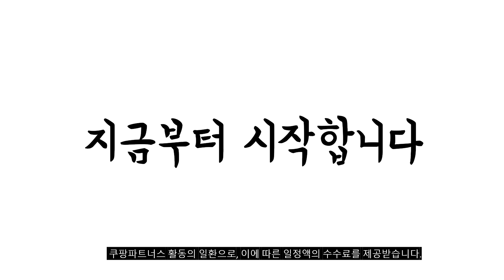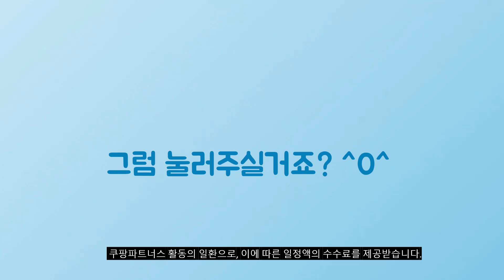2024년 가성비대박 qcy헤드셋 추천순위 TOP10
❤️❤️❤️ qcy헤드셋 구매 가격 평점 리뷰 정리해 봤어요! ❤️❤️❤️

[00:06]
10위. QCY H2APP PRO 무선 블루투스헤드셋 베이지 QCY-H2APP [24,500원]

[00:11]
9위. 녹스 게이밍 헤드셋 NX-502 게임용 USB 마이크 [38,250원]

[00:17]
8위. 베이스어스 Bass 35 Max 블루투스 5.3 접이식 [32,810원]

[00:22]
7위. QCY 오디오 노이즈 캔슬링 블루투스 헤드셋 베이지 [47,500원]

[00:28]
6위. QCY 액티브 노이즈캔슬링 블루투스 헤드셋 블랙 QCY-H3 [34,500원]

[00:33]
5위. 아이리버 블루투스 5.0 헤드폰 화이트 BS-BT101 [33,930원]

[00:39]
4위. QCY 무선 노이즈 캔슬링 블루투스 헤드셋 H3 [26,290원]

[00:44]
3위. 스마텍 블루투스5.1 멀티 헤드셋 STBT-H350MAX 블랙 [19,400원]

[00:50]
2위. 아이리버 스테레오 사운드 무선 헤드셋 혼합색상 IBH-L901 [31,150원]

[00:55]
1위. QCY 무선 블루투스 헤드폰 H4 블랙 BH23H4A [38,800원]